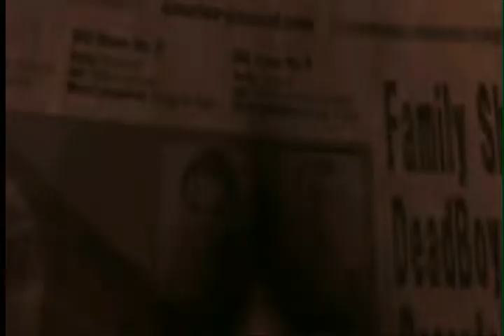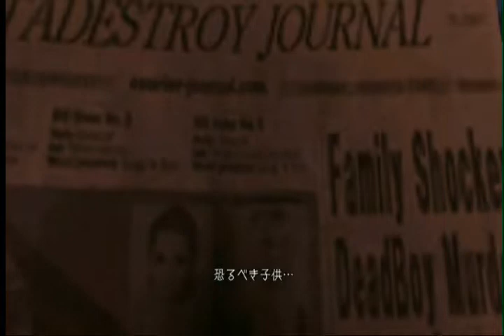Ｗｉｉソフト ノーモア★ヒーローズ２プレイ動画＃０４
２０１０年マーベラスエンターテイメントより発売。
Ｗｉｉソフト　ノーモア★ヒーローズ２デスパレート・ストラグルのプレイ動画。
ノーモアヒーローズの続編。